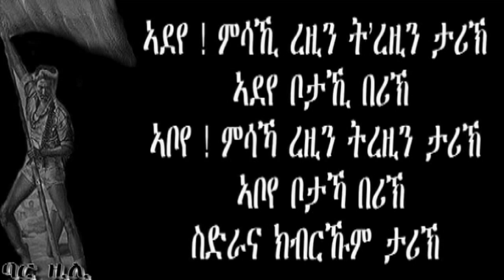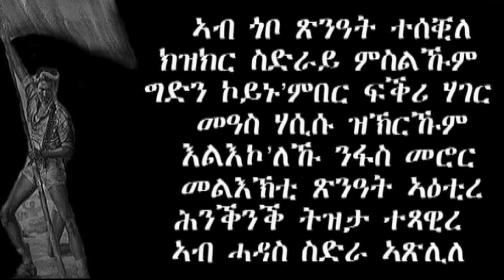Eritrea Music SDRAY